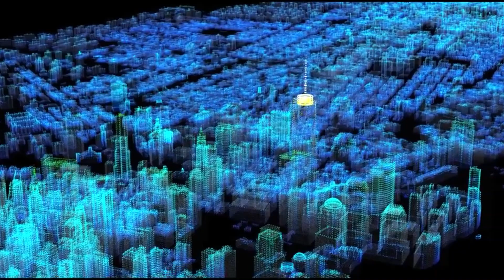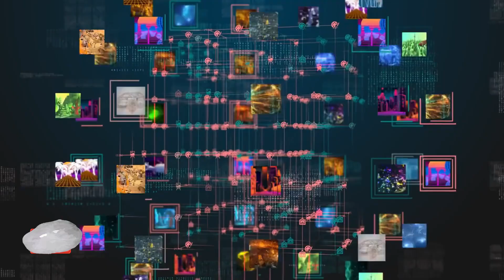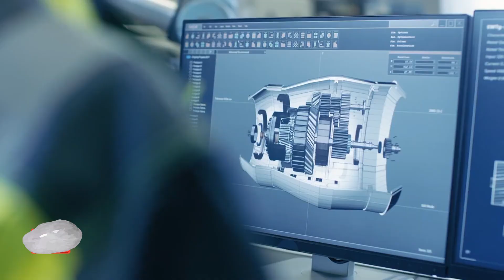The Future is Now Sci-Fi Tech We’ll See in Our Lifetime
What if the science fiction of yesterday becomes the reality of today? In this exciting video, we explore groundbreaking technologies that are rapidly moving from fiction to fact. From advanced AI and autonomous vehicles to space exploration and augmented reality, discover the sci-fi innovations that are poised to transform our world within our lifetime.

Which futuristic technology are you most excited about? If you enjoyed this look at the future of technology, give it a thumbs up 👍, share it with fellow tech enthusiasts, and subscribe for more amazing insights into the innovations shaping our world.